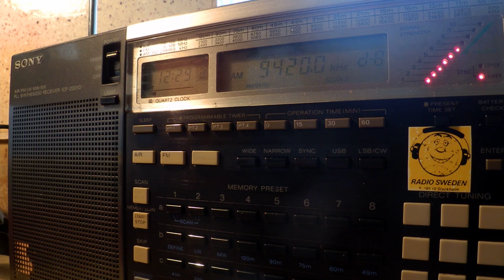02 10 2014 ERTOpen in Greek 1228 on 9420, 9935 to WeEu, 15650 to SoAs